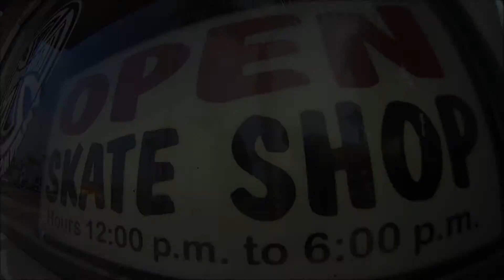crap krew - Samhir treflip trick tip at ollie angel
yeah!! aqui un pequeño trick tip de nuestro hermano del desierto Christian Samhir que ya se encuentra de nuevo en su hogar Obregon, Sonora, 360 flip en las afueras de Ollie Angel Skate Shop madre de Primitivo Skateboards!!.. saludos a los homies de Imperial beach!